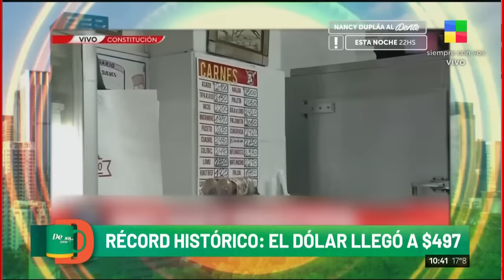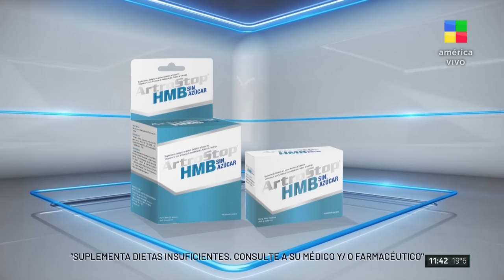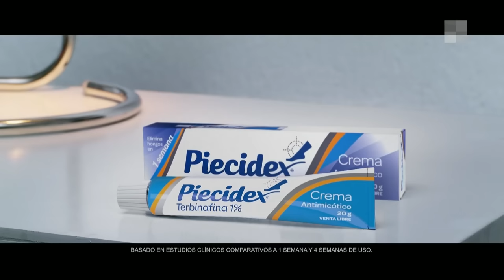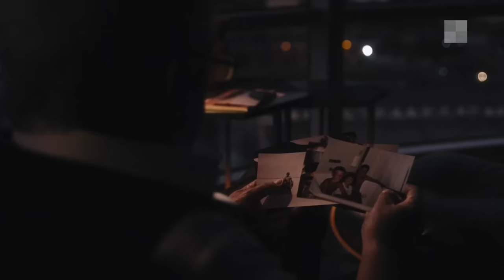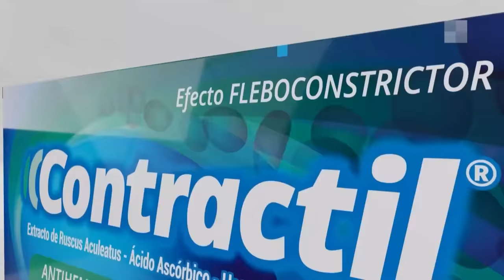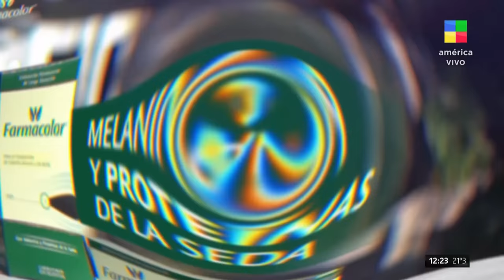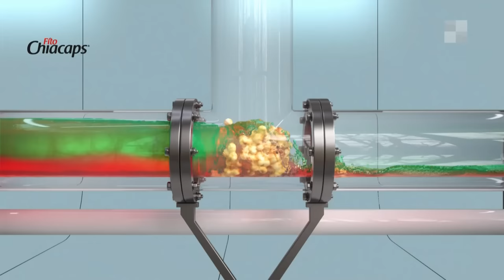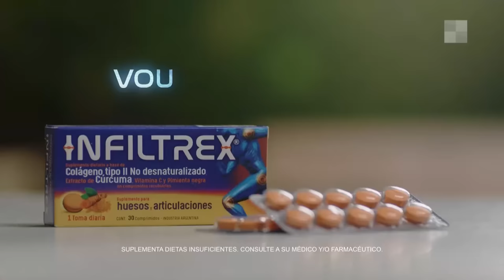Incendio fatal en Floresta + Laura Novoa DesayunoAmericano | Programa completo (26/04/23)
El magazine más completo de la televisión regresa con Pamela David y un gran equipo integrado por Paulo Vilouta, Carlos Monti, Gustavo Grabia, Luisa Albinoni, Julieta Navarro, Natalie Weber, Locho Loccisano y en los móviles Khaled Hallar.